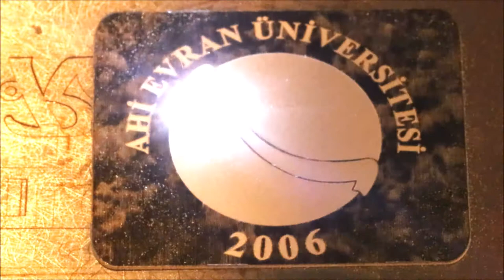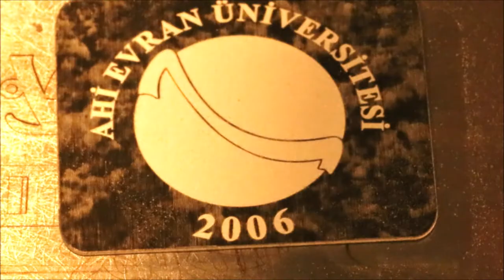Fiber Laser Aluminum Marking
Marking logo on aluminum with fiber laser marking machine